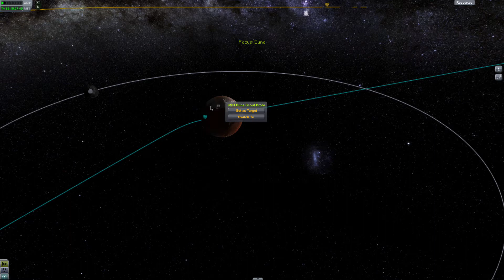Kerbal Space Program: KSO Shuttle Missions: STS 147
The 47th of my STS KSO Shuttle Missions and 3rd flight of the Rebellious!  STS 147's objectives are to deploy the Duna Scout Base Lander, Fuel the Crew Swap Vehicle, head off to and land on Duna!  Jeb and the Rebels aren't happy about being phased out in favor of the KSO Super 25 EWBCL and have succeeded in lobbying Kongress to extend the KSO mini shuttle program!  However, there's been some Loyalist interference and Jeb has gotten a little crazy (after they forced him to ditch his habitat module last mission) and is now on a quest to stamp out any Loyalist sentiment among the kerbalnaughts, starting with the Duna Scout Base!

Thanks to Green Skull Industries (forum user: Green Skull) for his custom space suits and ships and to forum user Doc Shaftoe for his flags!!

The Duna Scout Base Crew Swap Missions will run STS 146- STS 148.

Most of the footage shown in 8x speed for quicker viewing.

STS 148 will return from Duna with the first crew, dock with Rebellious in LKO, and return to the KSC Runway!

Get the mods!

(If the mod doesn't load for you, remove the Nuclear Reactor Part)